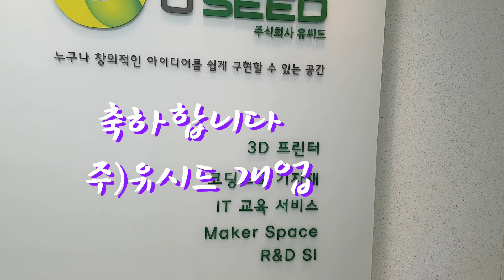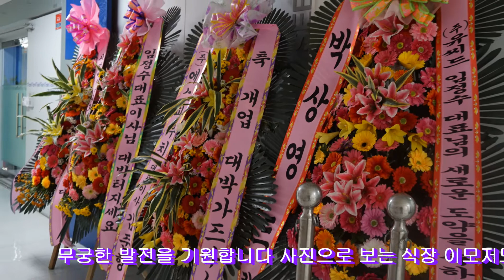축하합니다 주) 유시드 개업 대표이사 임정수 2018.11.3.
3D프린터